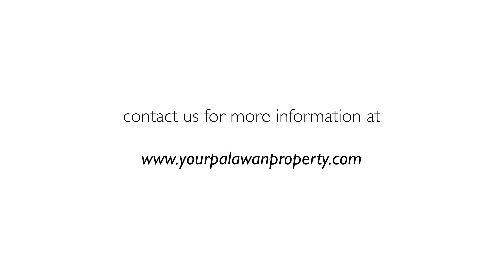Your Palawan Property | Sibaltan Agricultural Diamond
Your Palawan property Lot Number: AL05 (LN19), AL06 (LN20)
Cleared farm lands on the serene Sulu sea coast
Location: Sibaltan, El Nido, Palawan, Philippines
GPS coordinates: Available on request
Land specifics: Size: 24,000 SQM + 24,000 SQM
Land specification: Titled

Land highlights:
Flat workable land which has already been cleared. Property has multiple, mature rice plantations, including water sources.
The lot comes with vast road frontage as well as newly cemented roads for ease of access

Distances
From main road: roadside To El Nido town: 40 KM
El Nido airport: 33 KM  El Nido port: 40 KM   Dipnay RORO port: 7 KM

Other local attractions within the vicinity:
Close proximity to the Dipnay RORO sea port offering direct shipping lines to Manila
Kilometers of white sand beaches at your disposal
Unesco world heritage protected area in your backyard housing pearl farms and marine sanctuaries which provide some of the best diving that South East Asia has to offer.
Multiple postcard perfect islands and beaches on your doorstep
Plethora of tourist attractions in the area, including waterfalls, caves and rock formations

The ideal location of this property renders it great for an investment property, Agricultural purposes or even an estate with a subdivision plan.

Your Palawan Property dream starts here.

for further information on these exquisite investment properties.